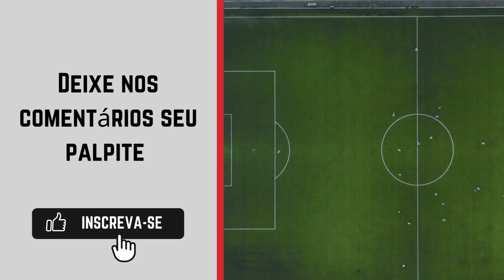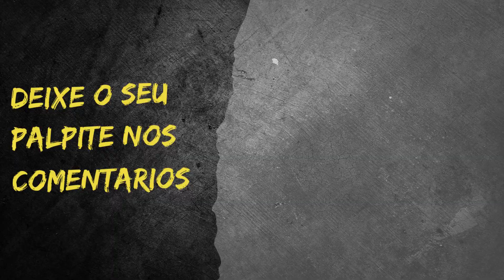CORINTHIANS X INTER LIMEIRA - Paulista Sub-20